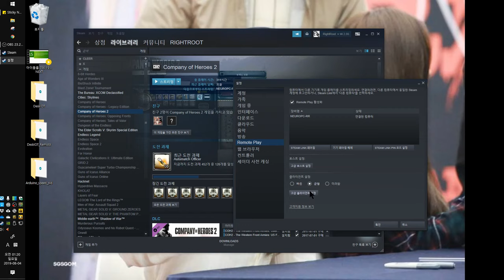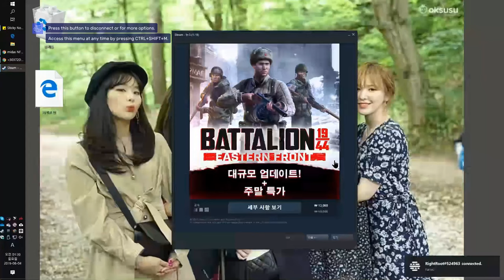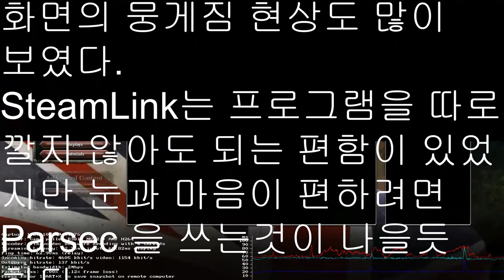게임용 원격 컴퓨팅 프로그램 Parsec이랑 Steamlink 성능비교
클라이언트 컴퓨터
GPU: GeForce GTX 1060 6GB
CPU: AMD Ryzen 5 2600X Six-Core Processor
메모리: 27.4 GB RAM (27.4 GB RAM 사용 가능) (2ba)
현재 해상도: 1920 x 1080, 60Hz
운영 체제: Microsoft Windows 10 Pro

호스트 컴퓨터
GPU: Radeon RX560 2GB
CPU: AMD Ryzen 5 2400g
메모리: 16 GB RAM (single)